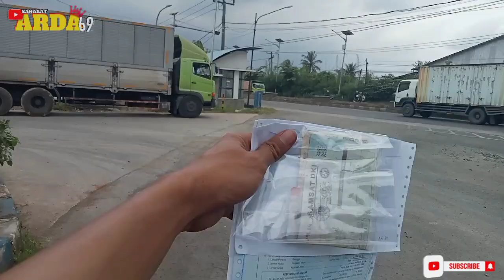PART II. TERPAKSA MUATAN DI TURUNIN😭 Arda_An69